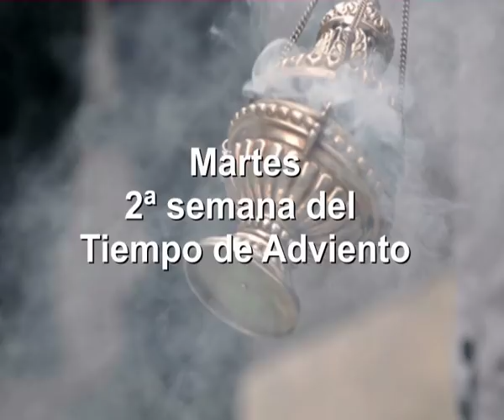Evangelio y homilía del martes 12 de diciembre de 2017 (de nazaret.tv)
Nazaret TV te ofrece el evangelio y la homilía de la Santa Misa de hoy,  martes 12 de diciembre de 2017, desde la Parroquia de la Inmaculada Concepción de Barcelona. Preside el Rvdo. P. Jorge Mª Gil, o.carm.